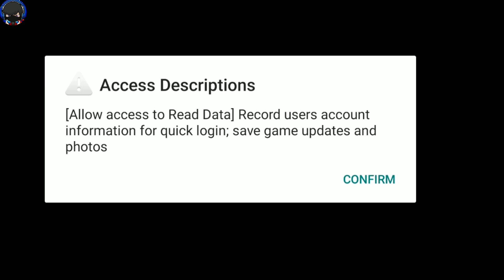FREE FIRE MAX MAIN ACCOUNT ID KAISE CREATE KAREN || HOW TO CREATE ACCOUNT ID ON FREE FIRE MAX ??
» I Am A Your Friends And Channel Host ..
» This Channel Video Only uploading on
   Gaming Community ..

         [My Free fair uid -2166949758]

   CARE 😘 GOOD BAY..

free fire Max Mein account kaise banaen !!
free fire max me ID kaise banaen !!
free fire Max Mein account ID kaise banaen !!
free fire Max Mein id banane ka tarika !!
free fire max mein ID Kis Tarah banaya jata hai !!
how to create account on free fire Max !!
how to create ID on free fire Max !!
how to create account ID on free fire Max !!